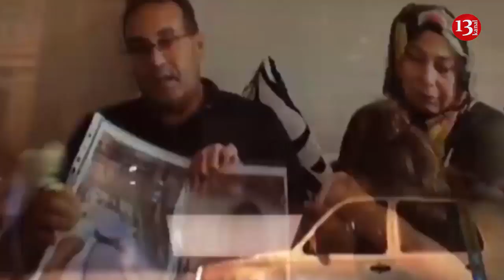Türkiyə mediası Əli Həsənovdan yazdı:"Nəvəsi bir ailənin həyatını kabusa çevirib"